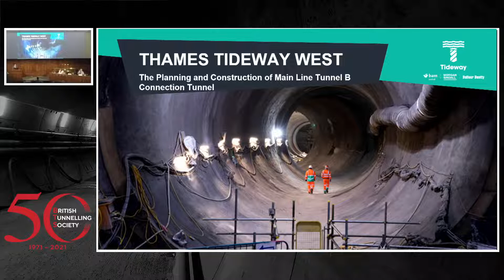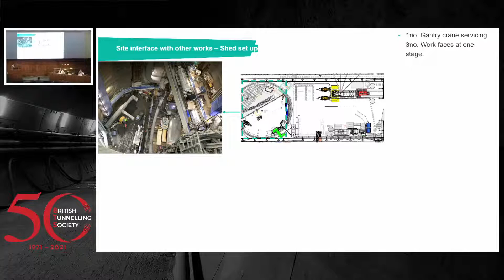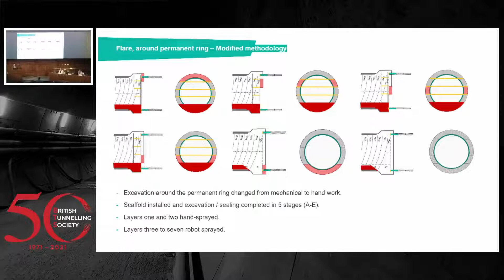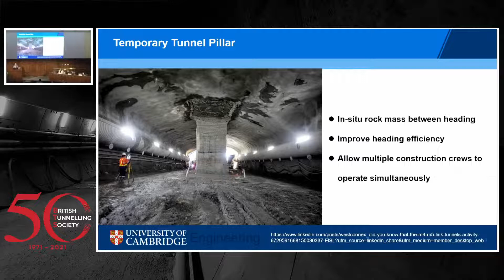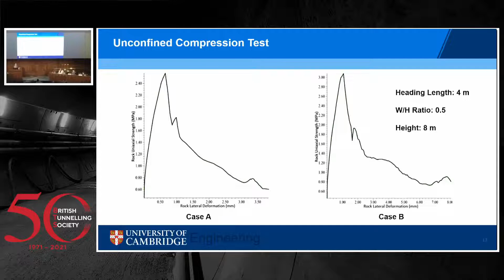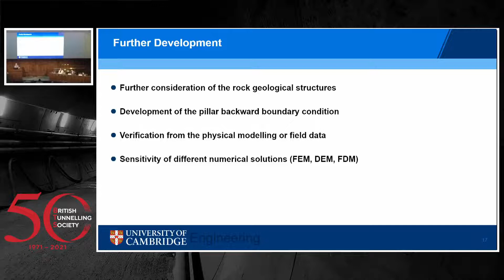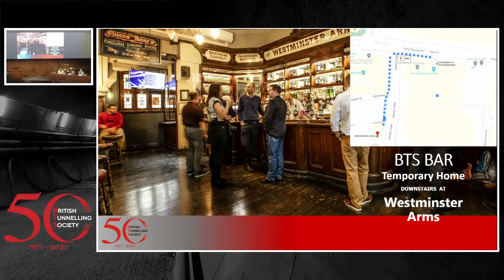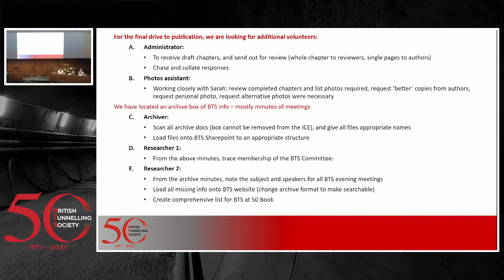BTS April 2022 Meeting - Harding Prize Presentations